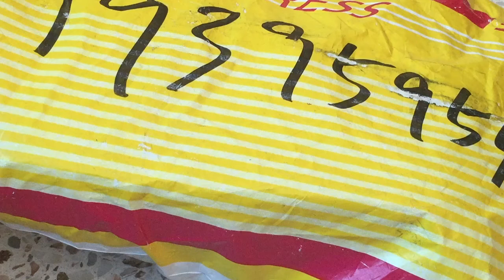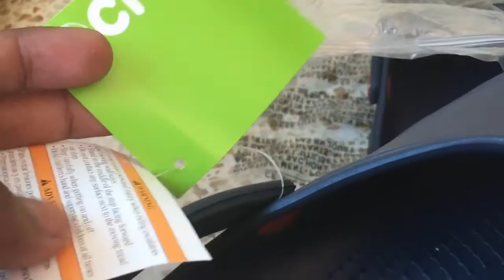Comprando CROCS desde china por ebay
Hola, en esta ocacion realice una compra por ebay desde china, compre unas sandalias de playa crocs

¿Te gustaron?

RECUERDA QUE A LOS 10,00 SUSCRIPTORES TENDREMOS REGALOS.